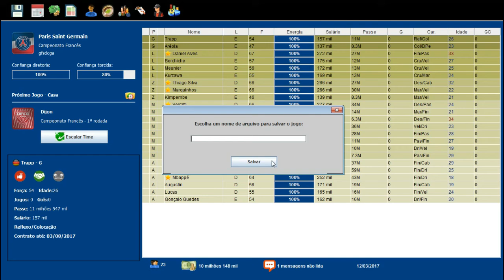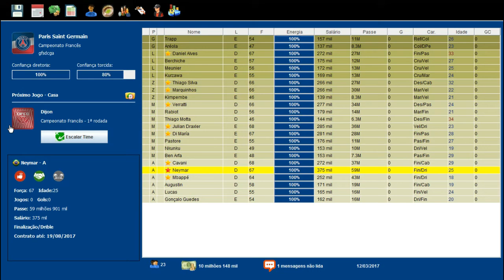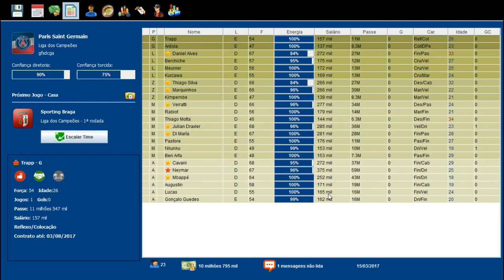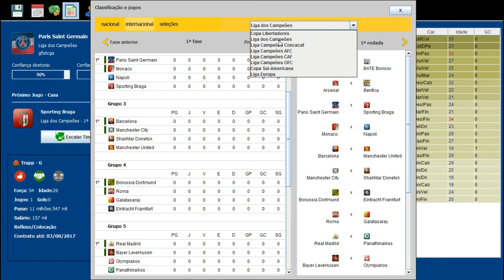BRASFOOT 2017 MODO CARREIRA #00 PARA QUAL LIGA NOS VAMOS